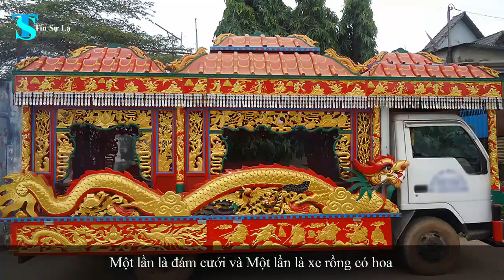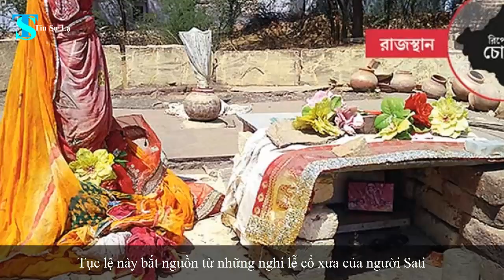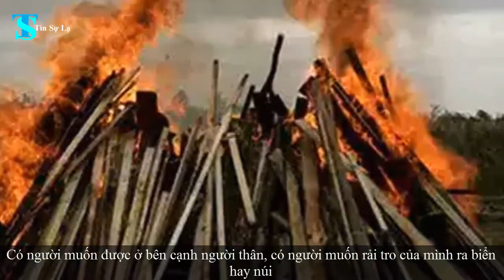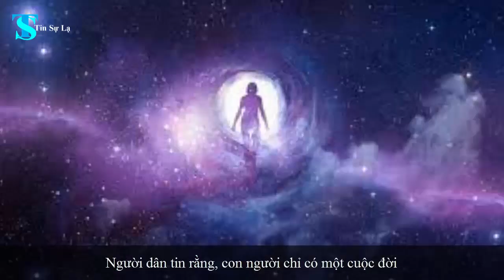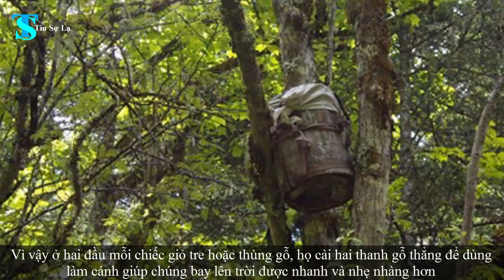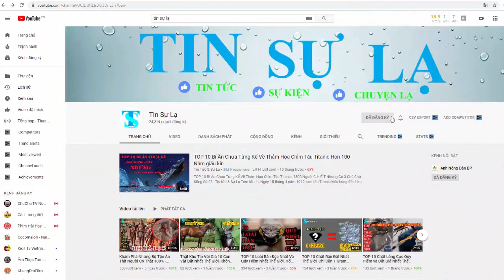Sốc Với 10 Tập Tục Mai Táng Kỳ Quái Nhất Trên Thế Giới - Tin Sự Lạ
Nguy Hiểm Gấp 50 Lần Hổ Mang Chúa, 1 Phát Tòi 2000 Mạng Và 10 Loài Rắn Độc Nhất Thế Giới - Tin Sự Lạ
TOP 10 Phong Cách Làm Đẹp Kỳ Lạ Và Kinh Dị Của Con Gái Trên Thế Giới - Tin Sự Lạ
TOP 10 Loài Rắn Độc Nhất Và Qúy Hiếm Nhất Thế Giới, Hổ Mang Chúa Phải Chào Thua - Tin Tức & Sự Lạ

Tóm tắt tin:
TOP 10 PHONG TỤC TÁNG NGƯỜI CHẾT KINH DỊ VÀ KỲ LẠ NHẤT HÀNH TINH

TOP 10 TỤC LỆ SATI
Sati là một truyền thống rất lâu từ tôn giáo của Ấn Độ giáo, gần như không còn trong thế giới ngày nay. Đây là một hình phạt dành cho người phụ nữ có chồng đã chết. Người góa phụ đã buộc phải tự thiêu như một cách hy sinh bản thân để bày tỏ lòng tôn kính với cái chết của chồng. Nguyên nhân chính của tục lệ có thể là vì người góa phụ ở Ấn Độ không có vị trí nào trong xã hội sau khi chồng chết Và cô phải hi sinh bản thân trước các vị thần.
TOP 9 THIÊN TÁNG
TOP 8 ĂN THỊT NGƯỜI CHẾT
TOP 7 TÁNG CÙNG NGƯỜI CÒN SỐNG
Kênh :Tin Sự Lạ
Để xem thêm nhiều video mới nha
Lưu ý: Tin  Sự Lạ không sở hữu tất cả tư liệu được sử dụng trong video này.

(We do NOT own all the materials as well as footages used in this video.